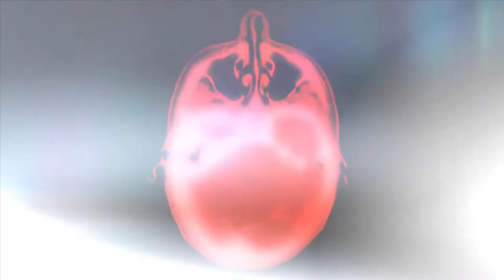Let's Play: PROTOTYPE2 - Part: 3 [PC][HD] 1080p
Wow... In search for more and more power I just kept on playing. And playing. And playing. What makes this let's play a bit longer than I wanted (even after cutting out a lot of gameplay) and I didn't want to split it up. What can I say? This game is addictive... :-)

Anyway, In this episode I'm going through several side missions, blackbox's, and two story missions. All in search for more mutations and power! And boy, does it pay off! I get my hands on one of my favorite powers, although still in it's infant stages, this power is awesome and gory at the same time! :-))